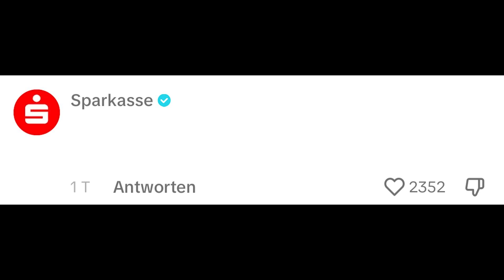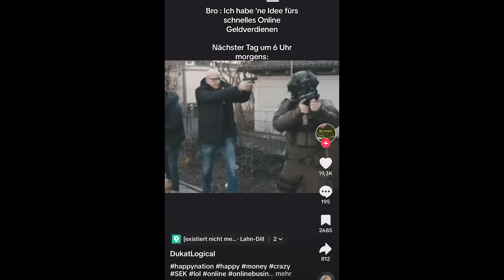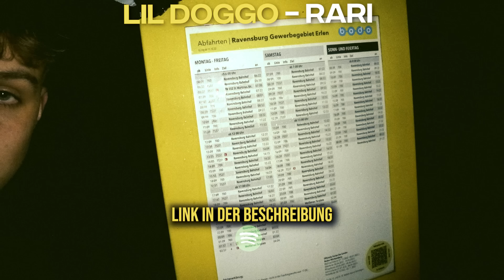HINTERGRUNDBILD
Was geht, Was geht? Herzlich Willkommen zu einer weiteren Episode: Fibii als Hintergrundbild?